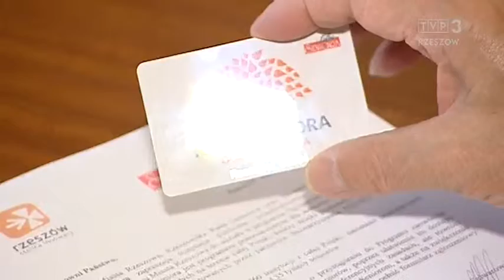Renowacja z pomysłem. Jak ratować lokalne zabytki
W Narolu podsumowano trzyletni polsko-norweski projekt dotyczący wartości dziedzictwa kulturowego dla społeczności lokalnych. Samorządowcy z Narola i Horyńca Zdroju (dodatkowo w Węgorzewa) w jego ramach uczyli się gdzie i jak szukać pieniędzy na ratowanie zabytków i jak je wykorzystać tak aby stały się turystyczną atrakcją.